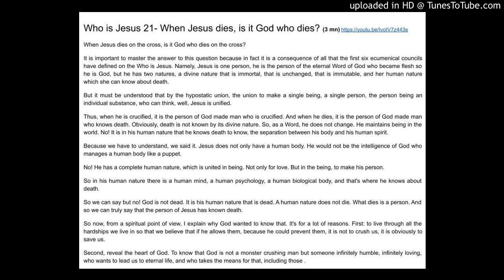Who is Jesus 21- When Jesus dies, is it God who dies?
When Jesus dies on the cross, is it God who dies on the cross?
It is important to master the answer to this question because in fact it is a consequence of all that the first six ecumenical councils have defined on the Who is Jesus. Namely, Jesus is one person, he is the person of the eternal Word of God who became flesh so he is God, but he has two natures, a divine nature that is immortal, that is unchanged, that is immutable, and her human nature which she can know about death.
But it must be understood that by the hypostatic union, the union to make a single being, a single person, the person being an individual substance, who can think, well, Jesus is unified.
Thus, when he is crucified, it is the person of God made man who is crucified. And when he dies, it is the person of God made man who knows death. Obviously, death is not known by its divine nature. So, as a Word, he does not change. He maintains being in the world.
No! It is in his human nature that he knows death to know, the separation between his body and his human spirit.
Because we have to understand, we said it. Jesus does not only have a human body. He would not be the intelligence of God who manages a human body like a puppet.
No! He has a complete human nature, which is united in being. Not only for love. But in the being, to make his person.
So in his human nature there is a human mind, a human psychology, a human biological body, and that's where he knows about death.
So we can say but no! God is not dead. It is his human nature that is dead. A human nature does not die. What dies is a person. And so we can truly say that the person of Jesus has known death.
So now, from a spiritual point of view, I explain why God wanted to know that. It's for a lot of reasons. First: to live through all the hardships we live in so that we believe that if he allows them, because he could prevent them, it is not to crush us, it is obviously to save us.
Second, reveal the heart of God. To know that God is not a monster crushing man but someone infinitely humble, infinitely loving, who wants to lead us to eternal life, and who takes the means for that, including those .